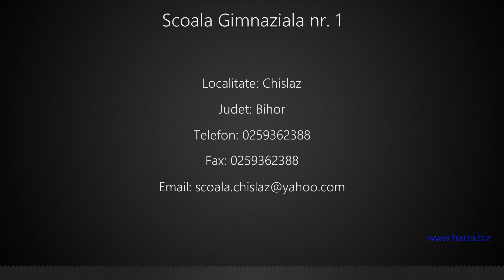Scoala Gimnaziala nr. 1 Chislaz